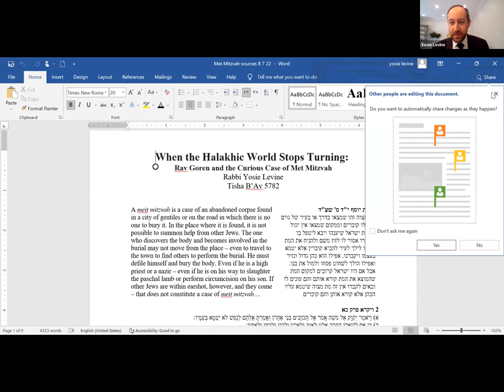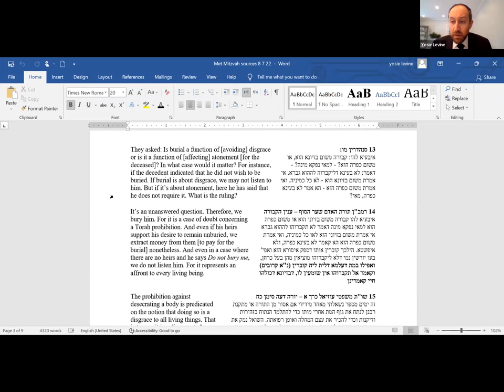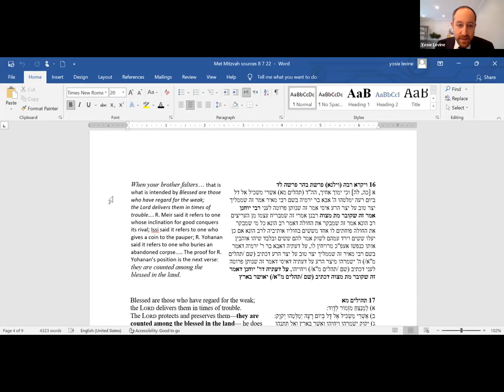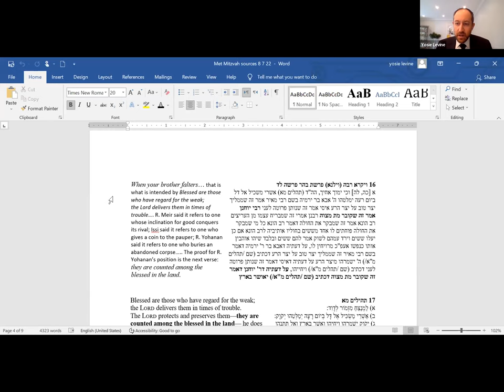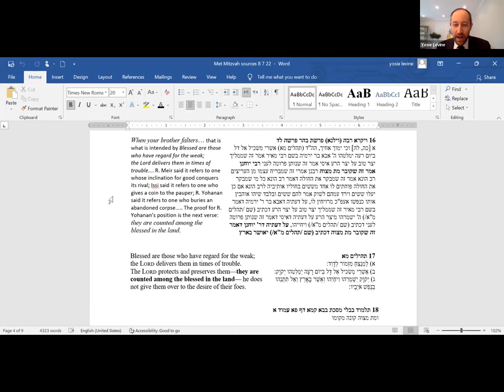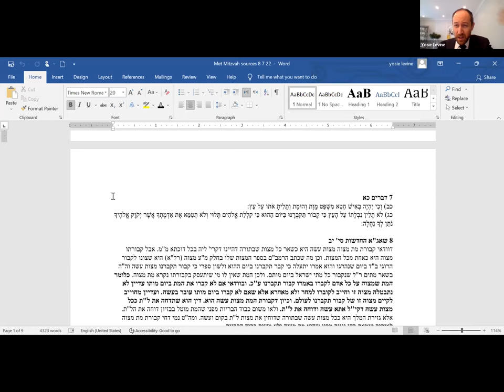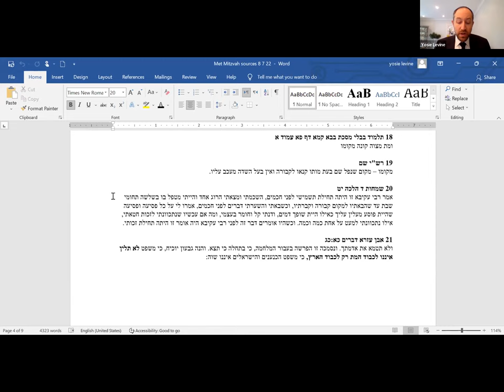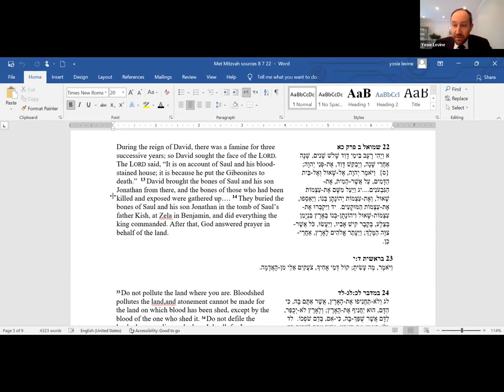When the Halakhic World Stops Turning || Rabbi Yosie Levine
Rav Goren and the Curious Case of Met Mitzvah